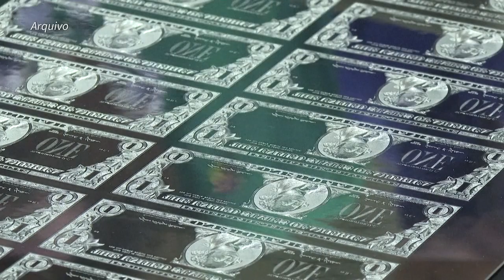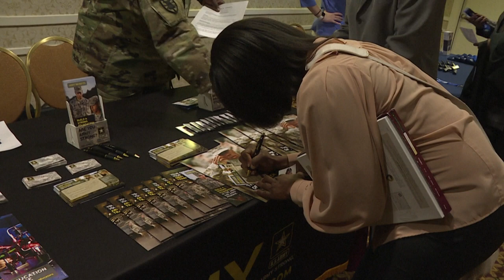EUA: inflação e consumo desaceleraram em novembro | AFP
Os índices econômicos nos Estados Unidos indicam uma possibilidade de recessão em 2023. A inflação perdeu força e chegou a 5,5% no mês em ritmo anual, contra 6,1% em outubro.